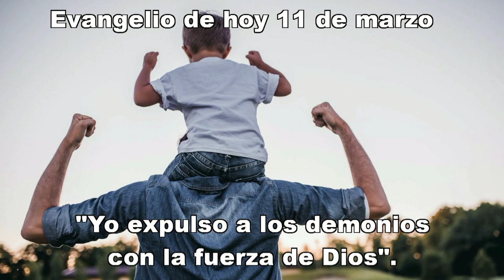EVANGELIO DE HOY 11 DE MARZOhdn